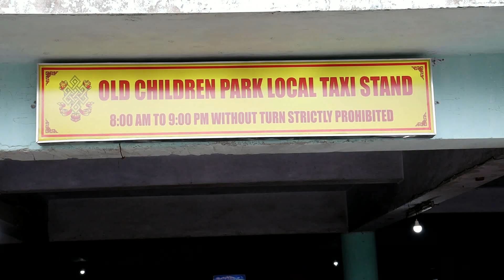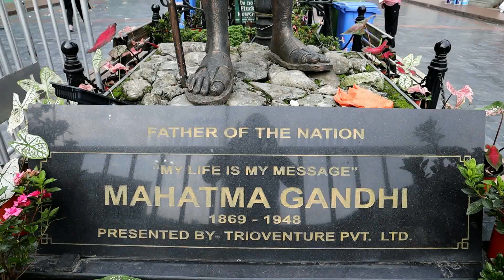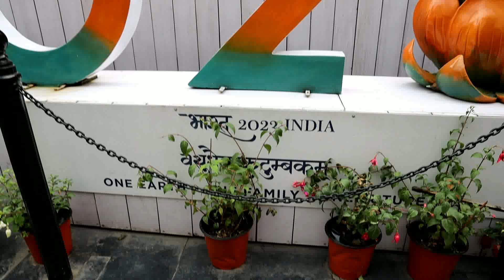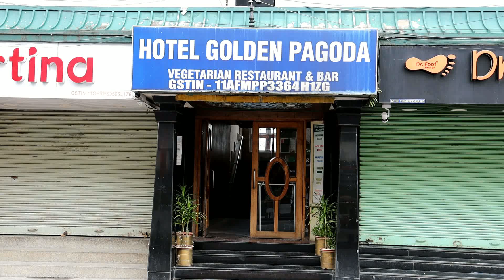காங்டாக் இந்திய மாநிலமான சிக்கிமின் தலைநகரம் மற்றும் அதிக மக்கள் தொகை கொண்ட நகரமாகும் .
காங்டாக் கிழக்கு இமயமலைத் தொடரில் உள்ளது, ...
காங்டாக் மாவட்டம் · ‎ மகாத்மா காந்தி மார்க் · ‎ நம்பமுடியாத அளவிற்கு வசீகரிக்கும், இதமான கொந்தளிப்பான மற்றும் மேகங்களால் மூடப்பட்டிருக்கும் - சிக்கிமின் தலைநகரான காங்டாக் , இந்தியாவின் மிகவும் பிரபலமான மலைவாசஸ்தலங்களில் ஒன்றாகும்.